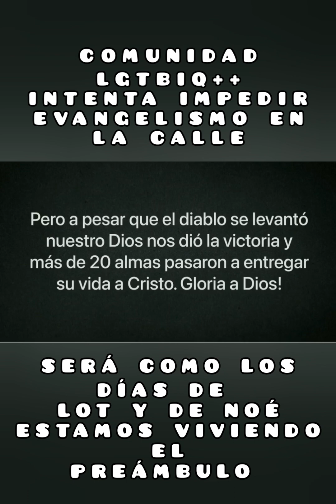Cristo viene pronto prepárate.